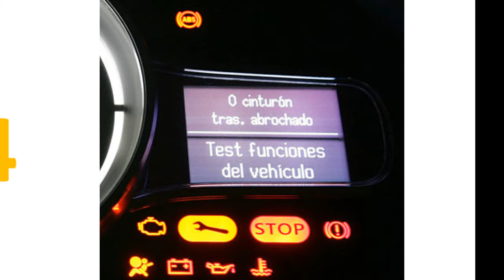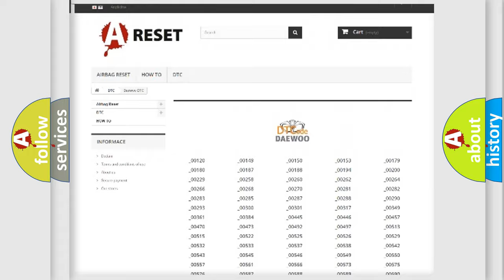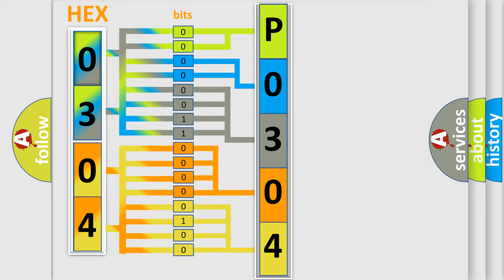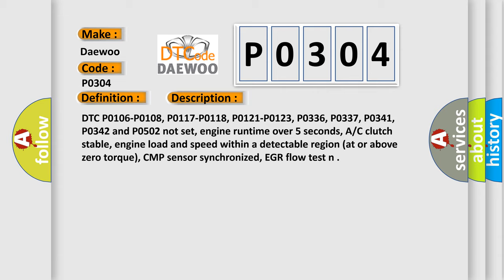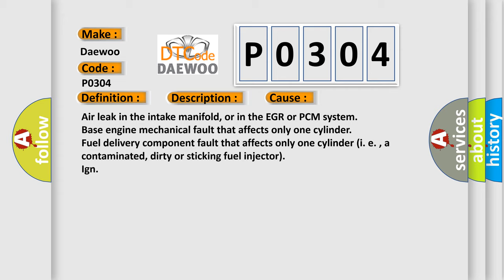DTC Daewoo P0304 Short Explanation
Contents:
0:21 Basic DTC analysis according to OBD2 protocol standard.
1:48 Insight into programming
2:58 A diagnostically understandable description of the Diagnostic Trouble Code
3:05 Basic error definition

Make:
Daewoo
Code:
P0304
Definition:
Cylinder 4 Misfire Detected
Description:
DTC P0106-P0108, P0117-P0118, P0121-P0123, P0336, P0337, P0341, P0342 and P0502 not set, engine runtime over 5 seconds, A or C clutch stable, engine load and speed within a detectable region (at or above zero torque), CMP sensor synchronized, EGR flow test n
Cause:
Air leak in the intake manifold, or in the EGR or PCM system
Base engine mechanical fault that affects only one cylinder
Fuel delivery component fault that affects only one cylinder (i. e. , a contaminated, dirty or sticking fuel injector)
Ign